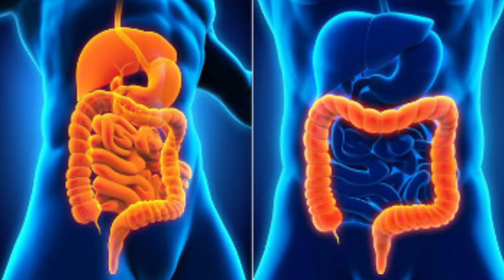पेट गैस या कब्ज की समस्या से हमेशा के लिए छुटकारा, Gas Problem - Topic Health D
अगर आपके भी पेट में गैस की समस्या बनी रहती है और आप बहुत परेशान रहते हैं तो इस वीडियो में दिए गए उपाय को जरूर एक बार कर लीजिए जिससे कि आपकी समस्या हमेशा के लिए खत्म हो जाएगी
Pet ki gas ka ilaj
gas ka ilaj
gas problem
gas ka ilaj hindi